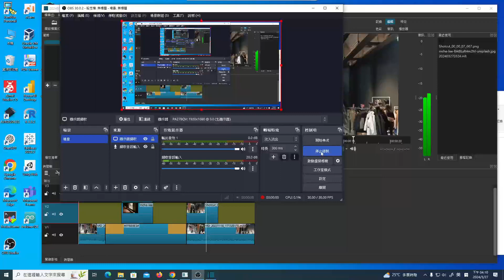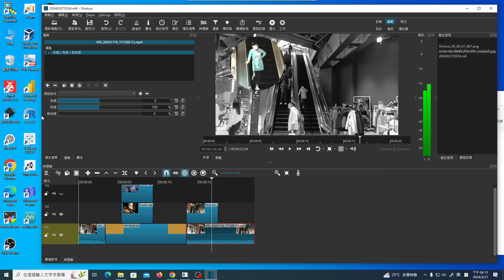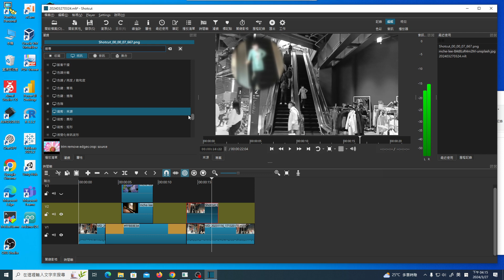shotcut：2024.03上課錄影(06)：視頻中圖像的編輯：透明度、亮度、灰色、馬賽克、模糊